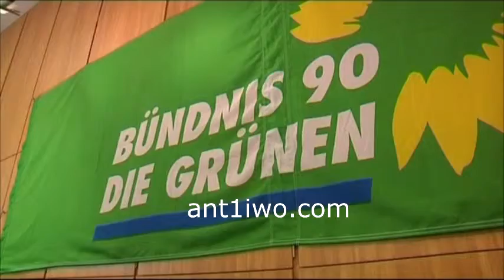Ekloges Germania 21 01